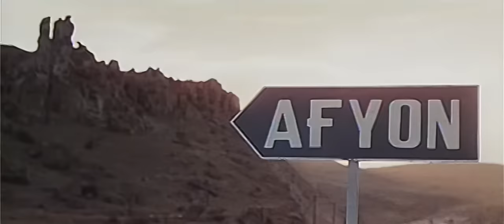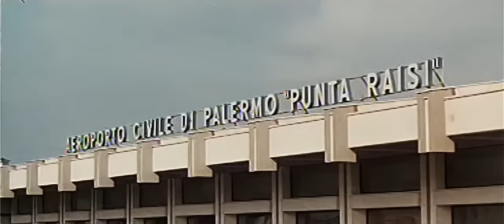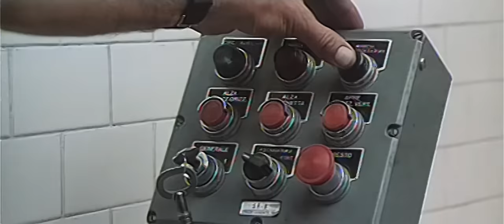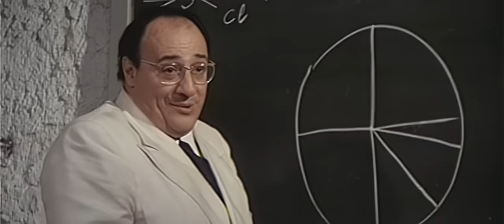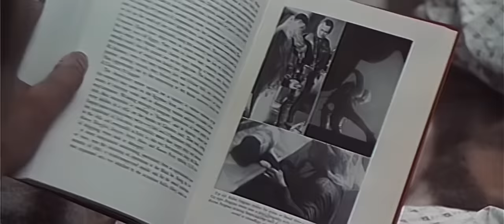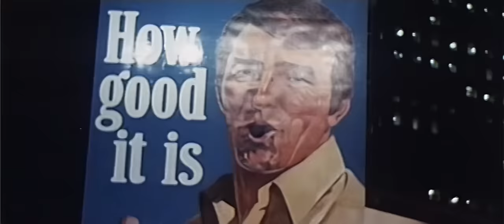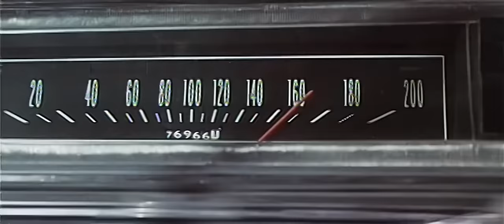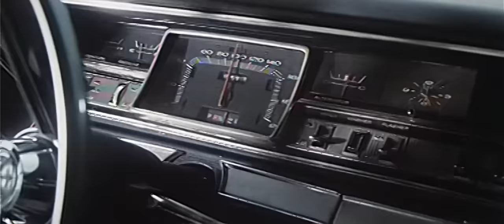Afyon oppio (1972) Film mafioso italiano | Versione originale con sottotitoli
Un promettente mafioso americano si trasferisce in Europa e si immerge nel pericoloso e misterioso mondo della produzione di eroina.

Regia: Ferdinando Baldi
Scrittori: Ferdinando Baldi, Duilio Coletti
Protagonisti: Ben Gazzara, Silvia Monti, Fausto Tozzi
Questo film è sottotitolato in oltre 30 lingue

00:00:00 Funerale - Film integrale
00:06:01 Titoli di coda
00:08:07 Ricerca di droga in Turchia
00:19:57 Afyon campi di oppio
00:27:20 Scena di combattimento nella fabbrica di oppio
00:30:34 Collegamento siciliano
00:37:02 Incontro con il Don
00:40:15 Contrabbando a Palermo
00:42:48 Laboratorio di droga siciliano
00:47:26 Sparatoria all'ora del pasto
00:51:55 nel frattempo di nuovo in laboratorio
00:56:08 New York